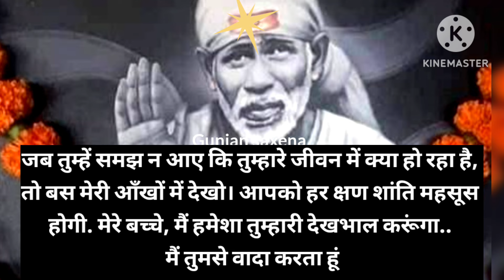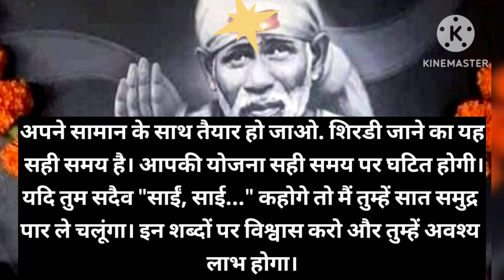sai sandesh 19/6/24 🌺 sai baba ratri sandesh 🌺 today sai sandesh